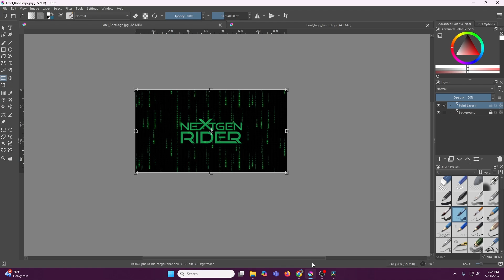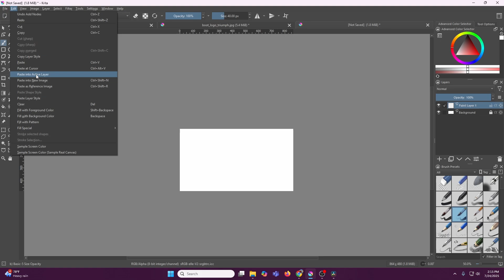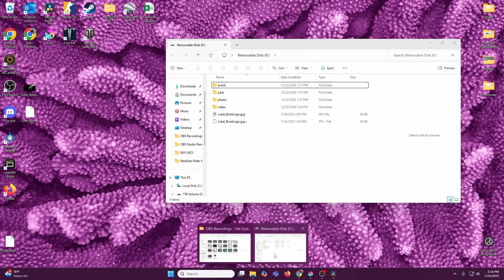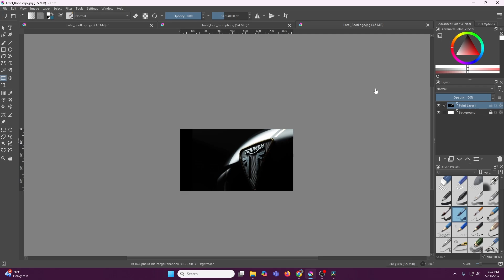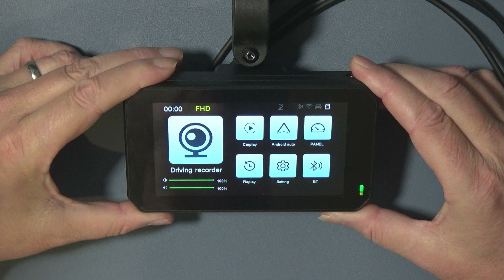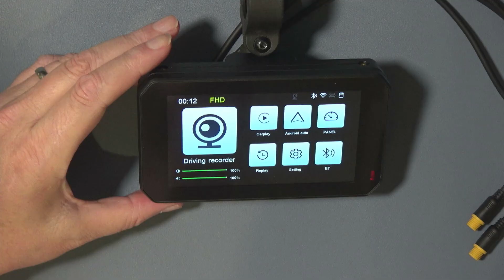"Aoocci C5 / CarABC 5" Smart Screen – How to Update Boot Logo | Step-by-Step Tutorial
In this video, we’ll walk you through the step-by-step process of updating the boot logo on your Aoocci C5 or CarABC 5-inch Android smart screen. Whether you want to personalize your startup screen with a custom logo or switch to a different brand emblem, this easy tutorial will show you how.

✅ What You'll Learn:
File format and resolution requirements
Safely uploading and applying your new logo

Compatible with Aoocci C5, CarABC 5", and other similar Android-based motorcycle/car smart screens.